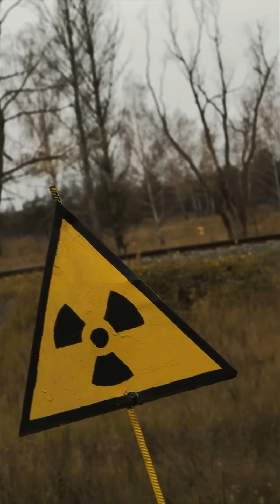How Hawking Radiation Really Escapes a Black Hole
If nothing can escape an event horizon, how can black holes evaporate? This video unpacks the real physics behind Hawking radiation and why it doesn’t require anything to climb out from inside. Instead, we zoom in on the quantum vacuum itself—teeming with fluctuating fields even at zero temperature.

You’ll see how intense spacetime curvature near the horizon can pull apart these quantum fluctuations so that one excitation falls inward while its partner escapes outward as Hawking radiation. The energy carried away comes from the black hole’s mass, so evaporation is literally mass turning into radiation.

We also explain why bigger black holes are colder black holes, and what that means for trying to detect Hawking radiation amid bright starlight. Along the way, we connect experimentally tested pieces of quantum field theory and Einstein’s general relativity, building a clear picture of how evaporation works in principle.

If you enjoy space facts and the way scientists like Neil deGrasse Tyson or Stephen Hawking describe the cosmos, this deep dive will give you a more concrete intuition for how black holes slowly fade away.